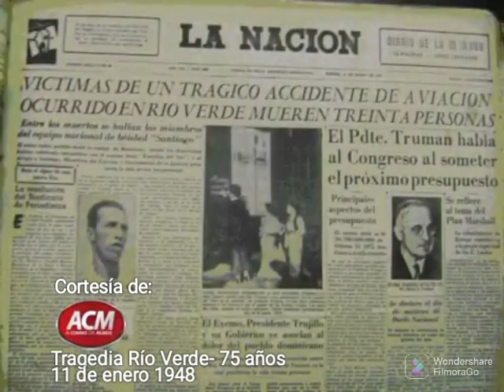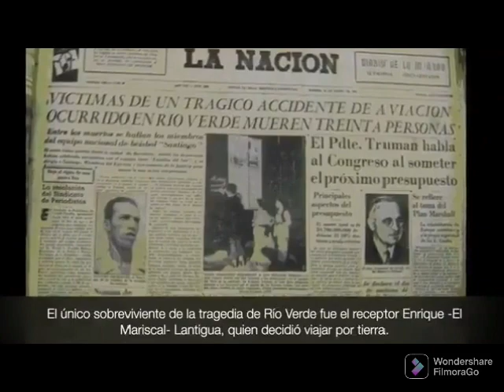Y HABLANDO DE DEPORTES Recordando "La Tragedia de Río Verde" de 1948. 75 años después. 11-01-2023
Homenaje a los fallecidos en "La Tragedia de Río Verde" el 11 de enero de 1948 accidente aéreo que enlutó a República Dominicana. Pase de lista en acto de Cronistas deportivos de Santiago.

En el 75 aniversario de dicha tragedia.
Videos de años anteriores cortesía de @AlCompasDelMundo@DeportesallimiteRDy@MiderecRD